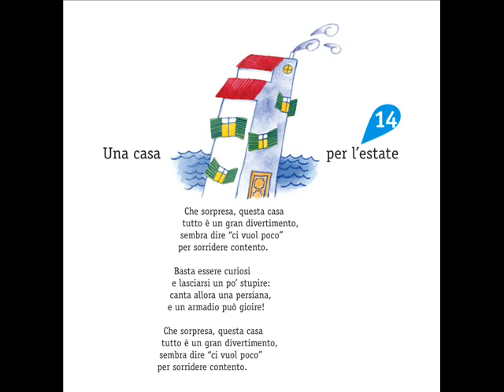Quante Storie! - 14. Una casa per l'estate - Favole d'Oggi Raccontate e Cantate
"Quante storie!", abbiamo detto tante volte. "Quante storie!" ci siamo sentiti dire per un capriccio di troppo o perché non volevamo finire tutto quello che c'era nel piatto. Ma stavolta sono storie diverse: storie vere, che rivelano le tante facce del mondo in cui viviamo. Perché crediamo che coi bambini si debba parlare. Per questo abbiamo cercato storie con una valenza etica, capaci di raccontare la realtà - parlando anche di temi forti - senza rinunciare all'ironia, al gusto del gioco e al senso magico.
Potrete troverete storie per sorridere e per pensare. Storie per scoprire la natura, per vincere le paure, per imparare a stare bene con gli altri.
 (Pietro Pignatelli)

QUANTE STORIE!
Favole d'oggi raccontate e cantate da Pietro Pignatelli
In vendita su iTunes e nei migliori store digitali

Quattordici storie, raccontate con arte, professionalità e amore da Pietro Pignatelli. Ad ogni storia segue una canzoncina da Pietro stesso interpretata, che ripercorre in note quanto appena ascoltato dalla sua accogliente voce. Nel libretto ci sono le immagini e le frasi più rappresentative di ogni storia.
Segui la pagina ufficiale su facebook
Pietro Pignatelli è un attore a tutto tondo. Diverse sono le partecipazioni a musical di successo quali GREASE (con Lorella Cuccarini), PINOCCHIO (firmato dai Pooh), il pluripremiato SCUGNIZZI, fino ad essere il protagonista del musical BHARATI. In questa nuova stagione è co-protagonista nel musical PETER PAN, nel ruolo del Capitan Uncino. Ai ruoli leggeri alterna l'interpretazione di figure dal carattere forte, complesso quali il poeta Lauro De Bosis, Van Gogh o l'avvocato Carson nel processo a Oscar Wilde. Sensibile alle problematiche legate all'infanzia, Pietro è testimone della fondazione Millesoli che opera a favore delle bambine di strada di Bombay. Un rapporto con il mondo dell'infanzia che lo ha visto per sei edizioni conduttore del noto programma per giovanissimi L'ALBERO AZZURRO (Rai 2).